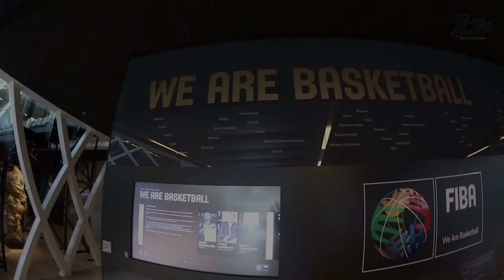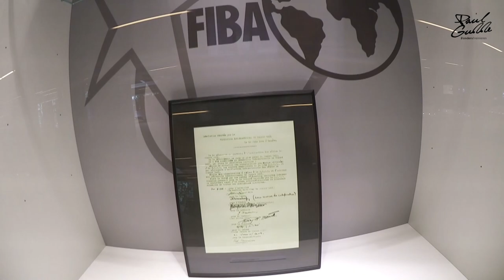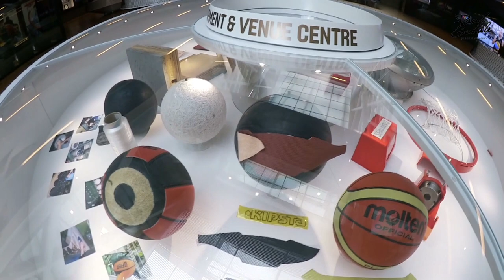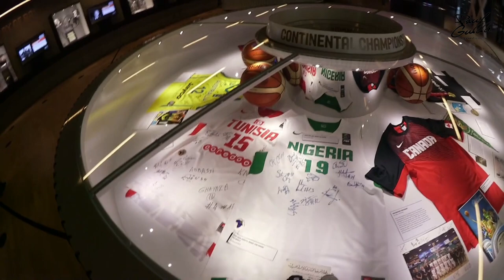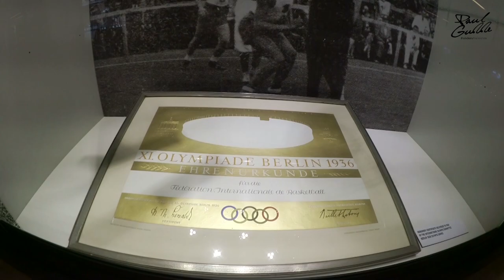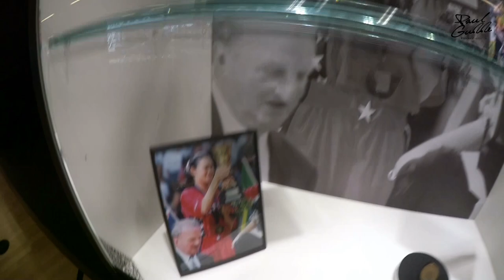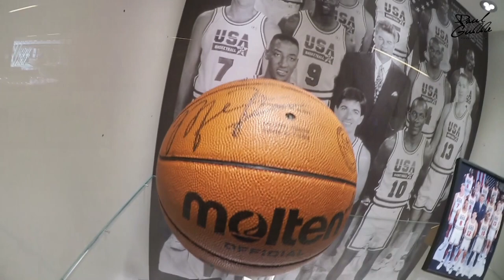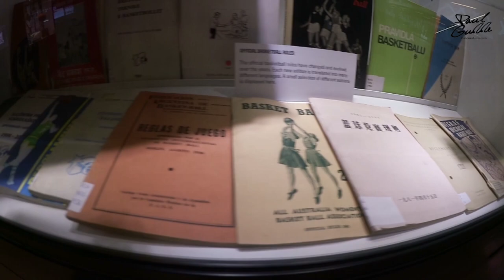Besuch im FIBA Headquarter / Museum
In diesem Video nehme ich euch mit ins FIBA Headquarter in der Schweiz (Video von 2018). Hier gibt es neben den Verwaltugsstellen ein FIBA Basketball Museum in der untersten Etage welches für Besucher frei zugänglich ist. Wenn ihr also mal in der Schweiz in der Nähe von Genf unterwegs seid, lasst euch den Besuch im Museum nicht entgehen. Wirklich interessant.

- Basketball Workout by PAUL GUDDE #1